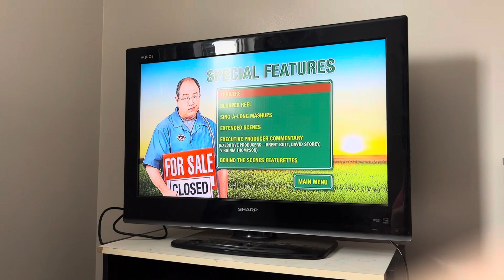Corner Gas The Movie 2014 DVD Menu Walkthrough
DVD Menu To Corner Gas The Movie

Follow Us On X & Instagram
X: MediaBoss2002

Silas Kleebaum
S0E 1H0